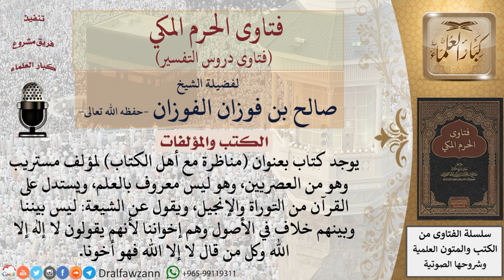ما حكم من يستدل على القرآن من التوراة والإنجيل ويقول إن الشيعة إخواننا وليس بيننا وبينهم خلاف في...